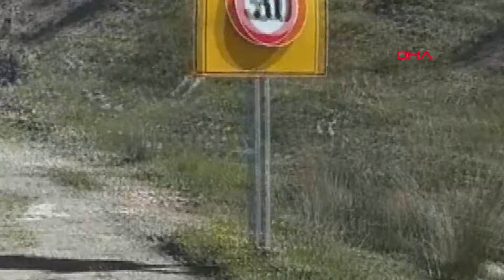Sürücü serbest bırakılınca, annesinin öldüğü, babası ile oğlunun yaralandığı kaza raporlarına itiraz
YALOVA’nın Çınarcık ilçesinde tali yoldan çıkan otomobile, hafif ticari aracın çarpmasıyla meydana gelen kazada, Sadiye Enç (60) hayatını kaybetti, otomobil sürücüsü eşi ile 18 yaşındaki torunu yaralandı. Gözaltına alınan hafif ticari aracın sürücüsü Salih S. (40), ifadesinin ardından serbest bırakılırken, kazada annesini kaybeden Gürkan Enç (42), aşırı sürat nedeniyle kazanın meydana geldiğini söyleyerek, kaza raporlarının iptali için yargıya başvurdu.

Kaza 2 Nisan’da saat 22.00 sıralarında, Yalova’nın Çınarcık ilçesine bağlı Koru Beldesi girişinde meydana geldi. Yılmaz Enç (74) idaresindeki 34 ZP 8636 plakalı otomobile, tali yoldan karşıya geçiş yapmak istediği sırada, ana yolda seyir halinde olan Salih S. idaresindeki 38 UU 809 plakalı hafif ticari araç çarptı. Çarpmanın şiddetiyle savrulan otomobildeki Sadiye Enç hayatını kaybederken, Yılmaz Enç, torunu Miraç Enç (18) ile hafif ticari aracın sürücüsü Salih S. yaralandı. İhbarla olay yerine jandarma ve sağlık ekipleri sevk edildi. Yaralılar ilk müdahalelerinin ardından kaldırıldıkları Yalova Eğitim ve Araştırma Hastanesi’nde tedaviye alındı. Tedavisinin ardından gözaltına alınan hafif ticari aracın sürücüsü Salih S., sevk edildiği adliyede savcılık sorgusunun ardından serbest bırakıldı.

‘KAZA RAPORUNDA ÇELİŞKİLER VAR’

Kazayla ilgili soruşturma başlatılırken, kaza haberini alarak İstanbul’dan Yalova’ya gelen Gürkan Enç, jandarma tarafından hazırlanan kaza raporlarının çelişkili olduğunu iddia ederek, raporların iptali için yargıya başvurduğunu söyledi. Kazanın meydana geldiği bölgede inceleme yaptığını, bölgede 30 kilometre hız limiti ile tehlikeli viraj tabelası bulunduğunu iddia eden Enç, jandarma tarafından hazırlanan kaza raporunda ise azami hızın 90 kilometre olarak belirtildiğini öne sürdü. Enç, “Avukatım aracılığı ile biz savcılıktaki dosyalara ulaştık. Dosyalarda, kaza yerinde oluşan hızı ile ilgili soru işaretleri vardı kafamızda. O yol üzerinde 30 kilometre hız limiti ve tehlikeli viraj işareti varken, kazanın sonucunda, aracın aldığı hasara baktığımızda, böyle bir hızla gelmediğini, karşı tarafın da hızının 80-90 kilometre olduğunu beyan etmesine rağmen, jandarmanın rapora azami 90 kilometre hız olduğunu yazdığını gördük. Kaza yeri çizimi yapılırken de aracın yol ortasında olduğunu belirtmiş. Halbuki babam tali yoldan çıkmış, arabanın sağ arka köşesi kalmış. Neredeyse yolu tamamlamış. Orada kaza gerçekleşiyor. Bu raporlar ve çizimlerin hatalı olduğunu düşünüyoruz. Avukatımız, aracılığı ile bu raporların yeniden değerlendirilmesini ve incelenmesini istedik. Bundan sonraki sürece yargı karar verecek” diye konuştu.

Gürkan Enç, kazanın meydana geldiği yerde bulunan bir iş yerinin güvenlik kamerası olduğunu ancak kaza olduğu sırada kameranın kayıt almadığının kendilerine söylendiğini de ifade etti